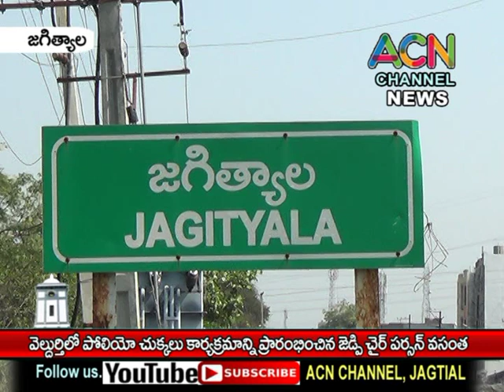జగిత్యాల : వెల్దుర్తి లో పోలియో చుక్కల కార్యక్రమం ప్రారంభించిన జెడ్పీ చైర్ పర్సన్ దావ వసంత